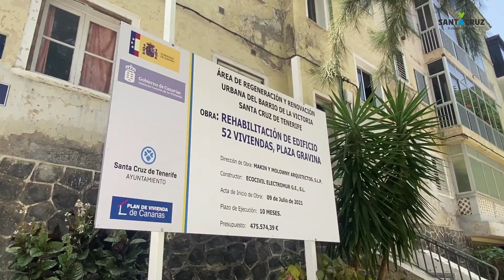El Ayuntamiento da inicio a las obras que renovarán 52 viviendas en Gravina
Las intervenciones de la barriada de La Victoria se realizan a través del Programa ARRU y se prevé que la remodelación esté concluida en un plazo máximo de diez meses.